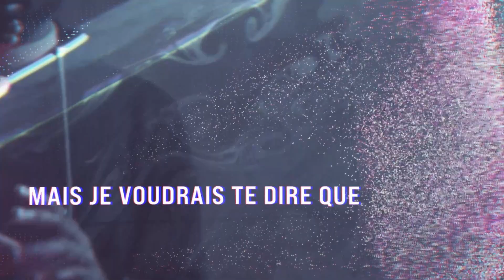Le coeur de l'homme | Pasteur Chriss Campion